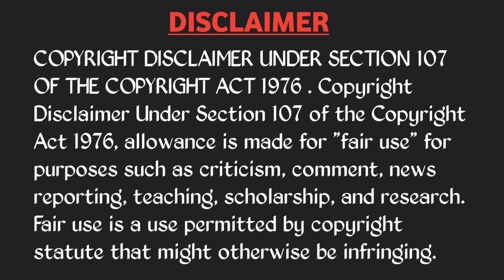INDIA VS AUSTRALIA 3RD T20I TROLL 🔥 | SURYA KUMAR YADAV KOHLI HITMAN HARDIK | TELUGU CRICKET TROLLS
Match : 3rd T20I
Series : Australia Tour of India
Date   : Sun, 25th sep
Time  : 7:00 PM (IST)
Venue: Rajiv Gandhi International Stadium, Uppal
Umpires: Jayaraman Madanagopal, Nitin Menon
3rd Umpire: KN Anantha padmanabhan
Referee: Javagal Srinath

India Squad

Rohit Sharma (c),Kl Rahul, Virat Kohli, Surya Kumar Yadav, Hardik Pandya, Dinesh Karthik(w) ,Axar Patel, Harshal Patel, Bhuvneshwar Kumar, Jasprit Bumrah, Yuzvendra Chahal

Australia Squad

Aaron Finch (c), Cameron Green, Steven Smith, Gleen Maxwell, Tim David, Josh Inglis, Mathew Wade(w), Pat Cummins, Daniel Sams, Adam Zampa, Josh Hazlewood